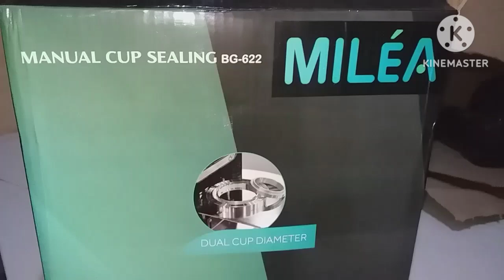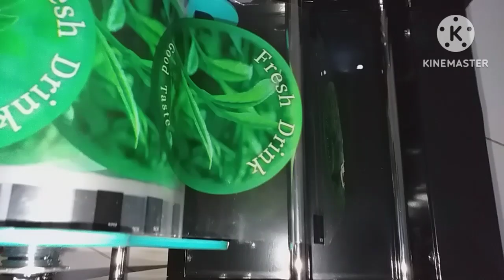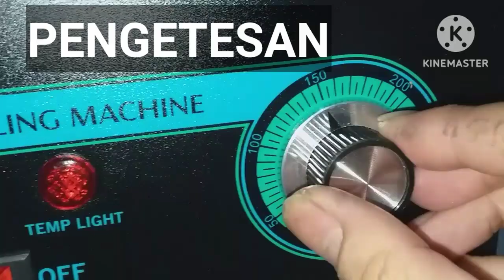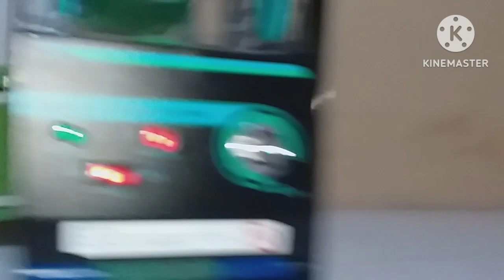Cara Merakit Cup Sealer MILEA BG-622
ada bagian video yg terpotong, sprti memasang tuas, dan kaki2. cara pasangnya seperti memasang sebuah baut, diputar kekanan utk memasang, dan kekiri untuk melepas